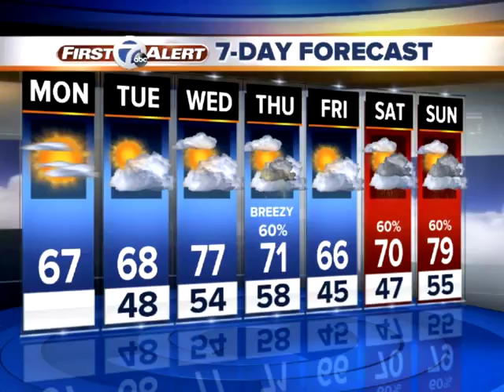Sunny skies today